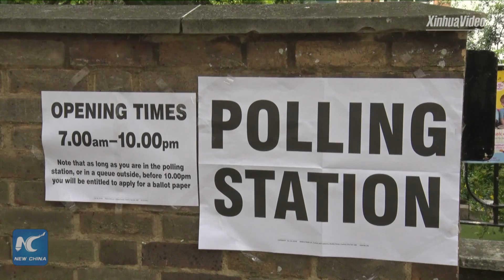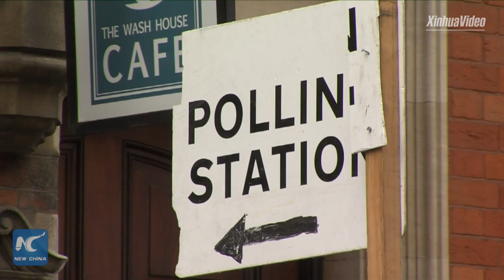What UK's hung parliament means for Brexit talks?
What UK's hung parliament means for Brexit talks? Xinhua speaks to Tony Travers, professor of the London School of Economics and Political Sciences.